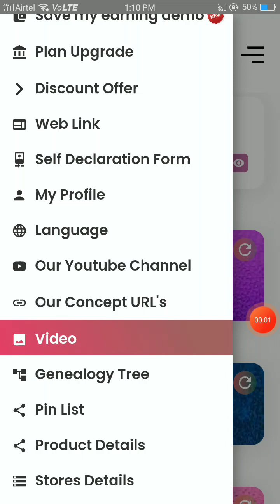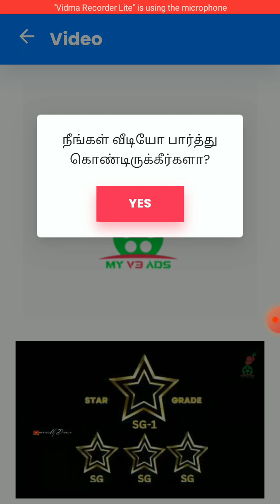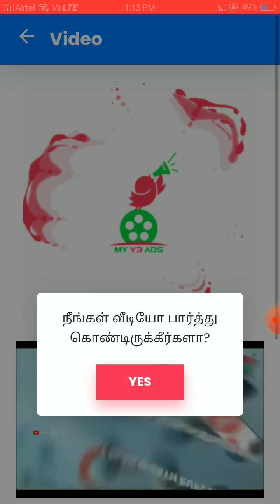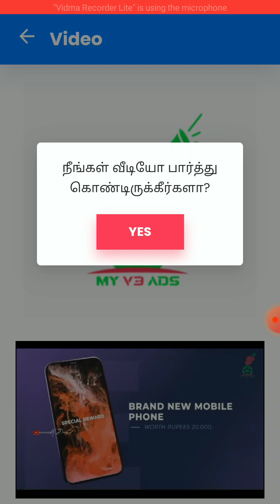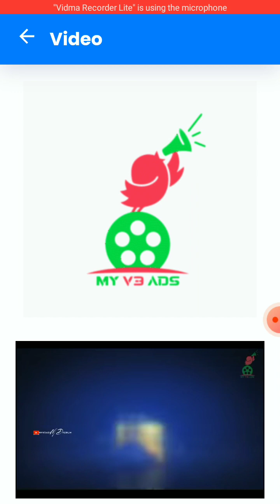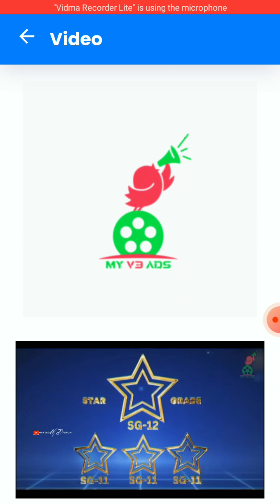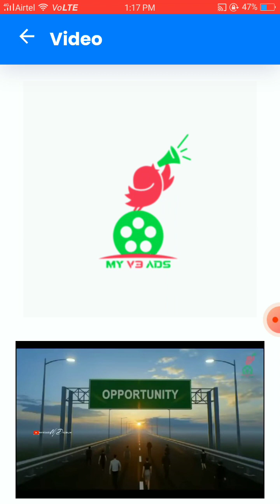74V3 earnmoneyonline youtubeshorts shortvideo trending viral ytshorts earnmoney money trend